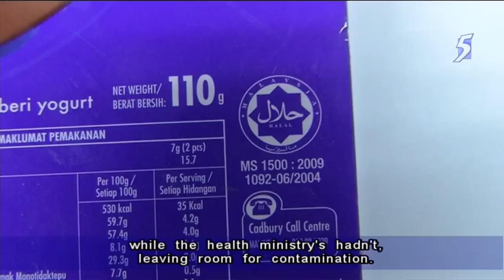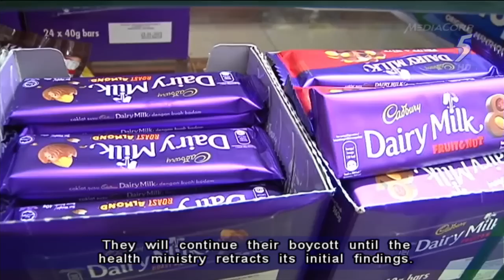Cadbury chocolate cleared in Malaysia after pork scare - 02Jun2014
KUALA LUMPUR: Further tests on Cadbury chocolate bars found no traces of pig DNA, a Malaysian minister said Monday, after earlier positive results of the halal-certified confectioneries sparked a scare in several Muslim countries.

Cadbury pulled its Dairy Milk hazelnut and Dairy Milk roast almond products from shelves in Muslim-majority Malaysia last week after a health ministry routine test found the chocolate contained traces of pork.

Pork is strictly banned in Islam, and the test results caused Malaysian Muslim consumer groups to call for a boycott of Cadbury, and Muslim countries Indonesia and Saudi Arabia to start to test the products too.

But Malaysia's Islamic affairs minister, Jamil Khir Baharom, said in a statement Monday that 11 chocolate bar samples from Cadbury's factory tested negative for pork DNA in tests by Islamic authorities.

However, the halal certification for the two types of bars will remain suspended until further tests and investigations can be done, he added.

"Full-scale tests will be conducted on Cadbury's entire production chain including raw materials, process flow, storage and equipment," Jamil Khir said.

Malaysia's fatwa council last week told Muslims they could continue to eat Cadbury as the contamination likely occurred after the chocolates left the factory and so was "beyond the scope of control".

In a statement Friday, Cadbury Malaysia said it had "no reason to believe that there is any porcine or pork-related ingredient" in its chocolates and was cooperating with authorities testing them.

Britain's Cadbury, owned by Mondelez International, is the world's second largest confectionery brand after Wrigley's.